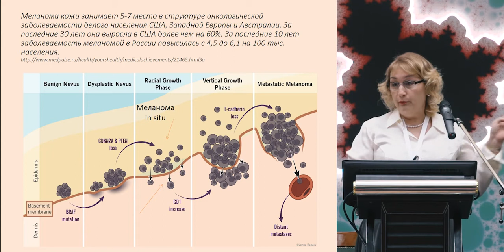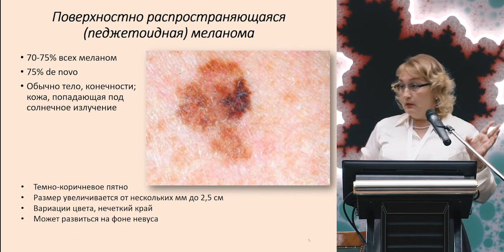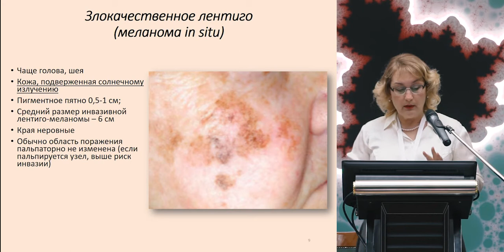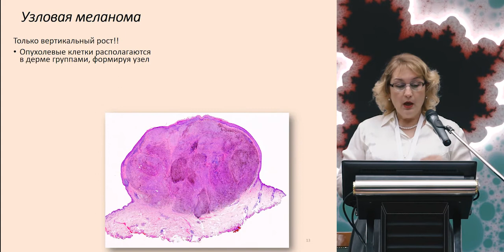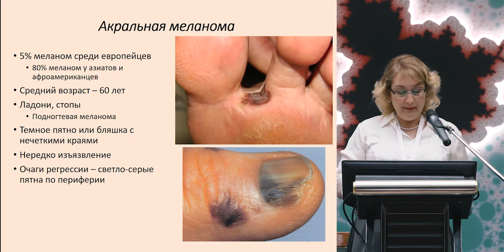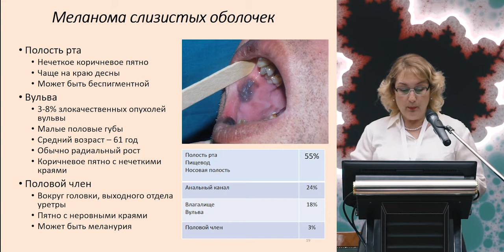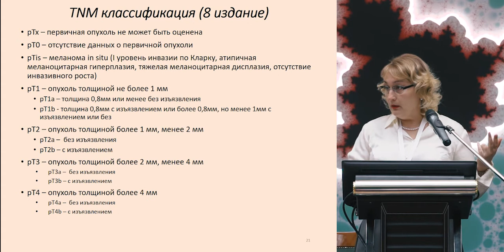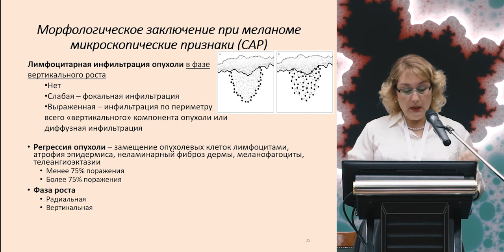«Типичная» меланома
проф. Юлия Юрьевна Андреева (Москва)
(Конференция RUSSCO «Меланома», 8 апреля 2017 г., Москва)